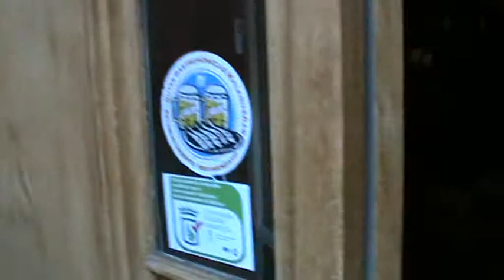antigua casa de guardia, bodega antiga de màlaga